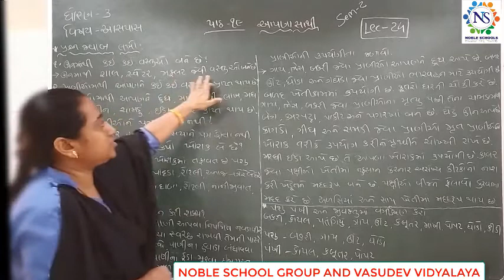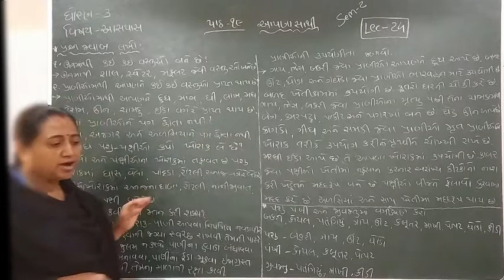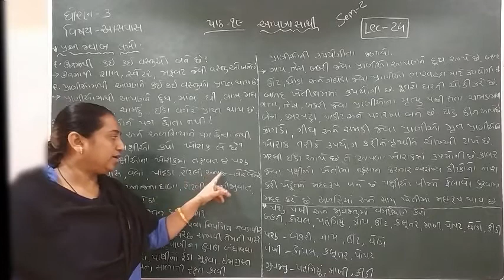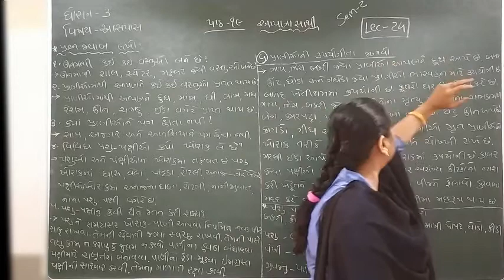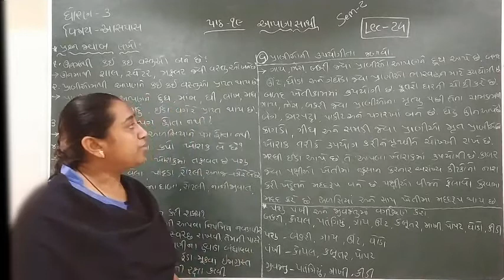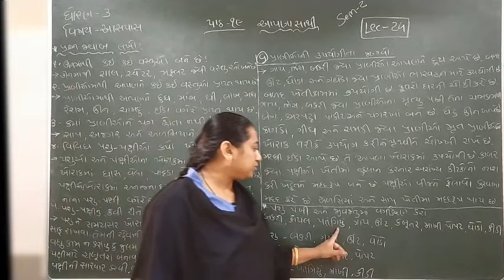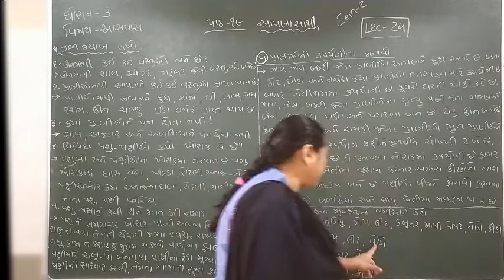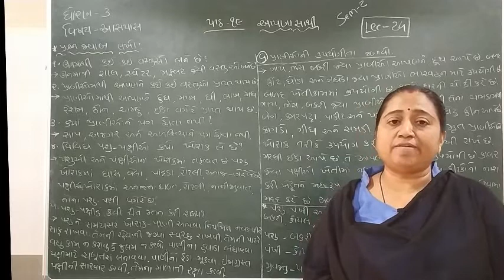Standard - 3 Aaspas Semester - 2 Lecture - 24 byTruptiimadam